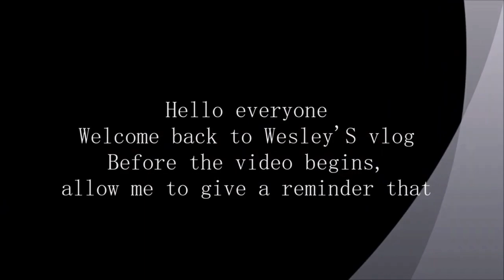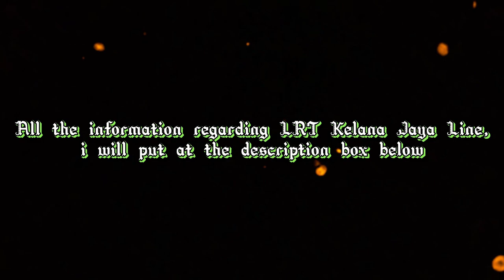LRT Kelana Jaya Line Throwback Vlog (Lembah Subang Station to Kelana Jaya Station)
Untuk episod kali ini, adalah mengenai salah satu pengangkutan rel yang telah saya rakam semasa saya berada di kawasan Lembah Klang dan perjalanan ini merupakan salah satu footage yang diambil daripada salah sebuah vlog di mana saya berasa menarik dan sesuai untuk dijadikan secara keseluruhan .Dan juga , jika berpeluang saya akan buatkan video LRT sebegini pada masa yang akan datang.

For this episode, it is about one of the rail transports that I have recorded while I was in the Klang Valley area and this trip is one of the footage taken from one of the vlogs where I find it interesting and suitable to be made as a whole. Also, if I have the opportunity I will make such a LRT video in the future.

This video only got intro and ending but i do not own their musics:

Previous LRT Kelana Jaya Line Videos:
3.Journey of back to Seremban from Kuala Lumpur by using four rails (MRT,LRT, ERL,KTM)
4.Riding all the train in Klang Valley  in Kuala Lumpur (KTM, LRT,MRT, ERL,Monorail)